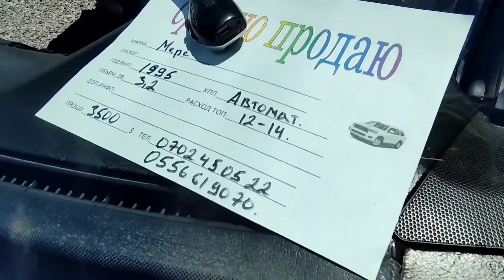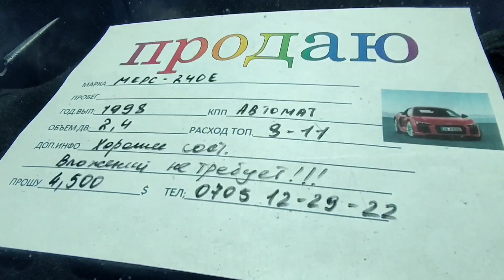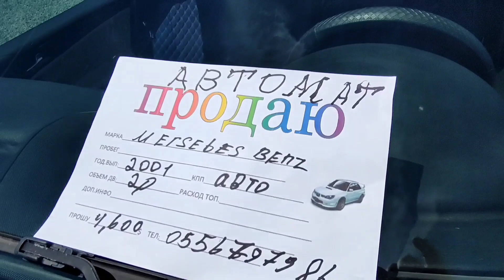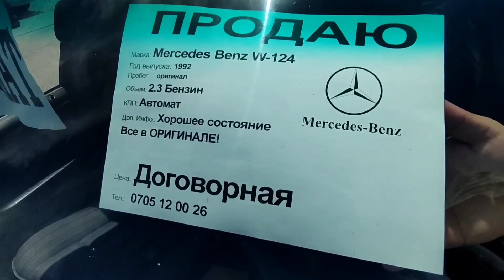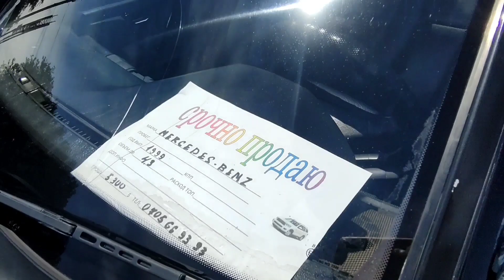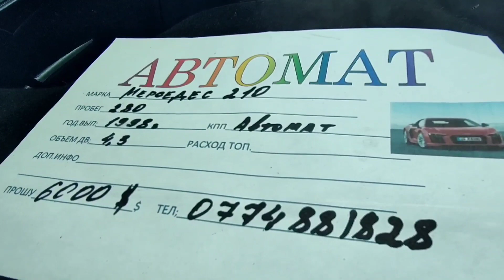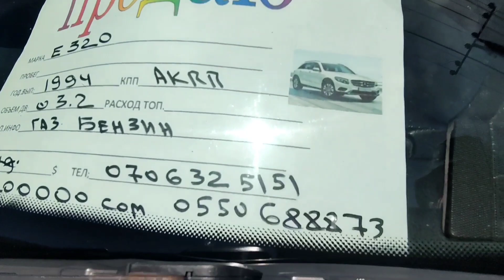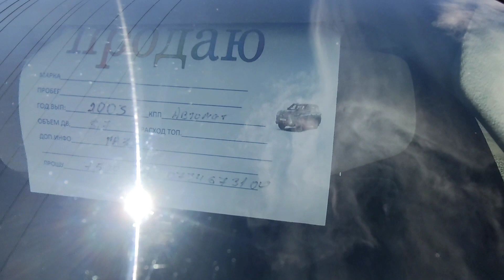Авторынок Бишкек/17.07.2021/Жалан Мерседес-бенц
Ассалому аллейкум туугандар , Бишкектеги авторынокто 5-сектордо сатылып жаткан мерседестерди тартым.17.07.2021